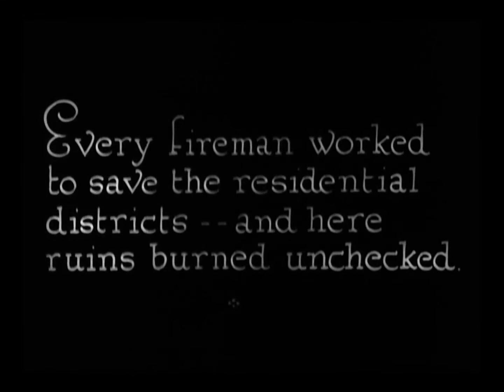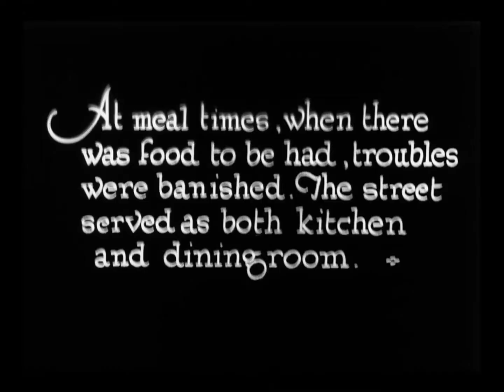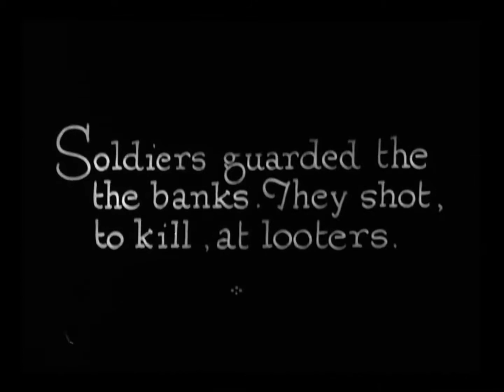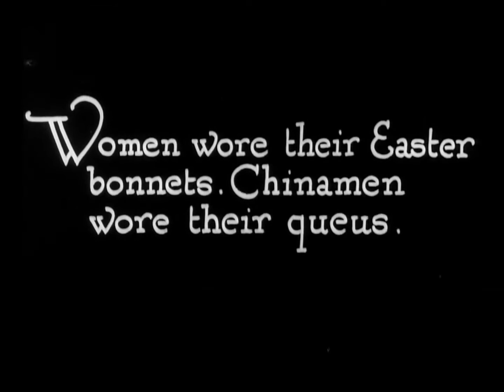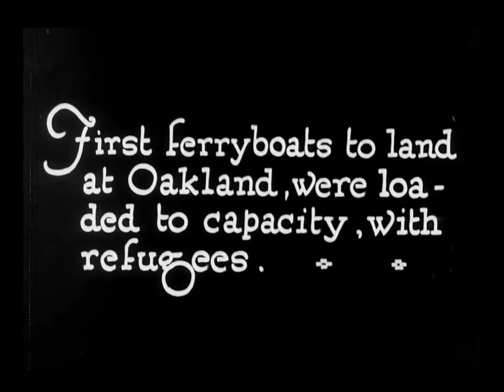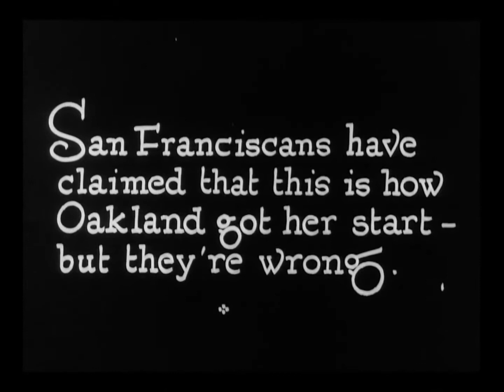San Francisco earthquake and fire, April 18, 1906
Shows the aftermath of the San Francisco earthquake of April 18, 1906, and the devastation resulting from the subsequent three-day fire. The earthquake struck at 5:12 a.m. San Francisco, with thousands of unreinforced brick buildings, and closely-spaced wooden Victorian dwellings, was poorly prepared for a major fire. The scenes in the film are preceded by interior titles, many of which are sensationalized. One scene showing a family eating in the street may have been staged for the camera. The film was probably made in early May, as one scene can be precisely dated to May 9, and another to sometime after May 1.